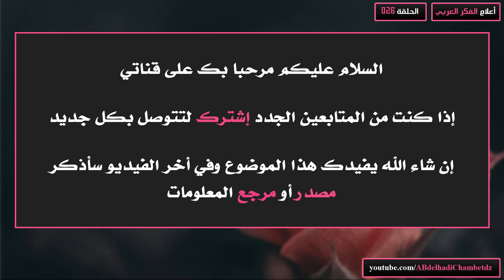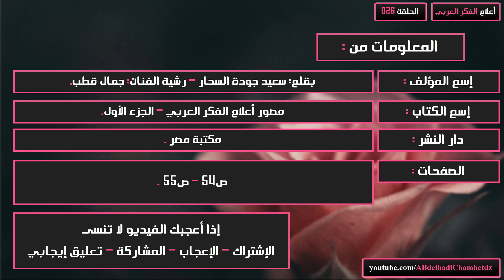تعريف بتوفيق الحكيم (1902-1987م)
الحلقة السادسة والعشرون من سلسلة أعلام الفكر العربي بعنوان تعريف بتوفيق الحكيم (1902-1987م).

✦ــــــــــــــــــــــــــــــــــــــــــــــــــــــــــــــــــــــــــــــــــــــــــــــــــــــــــــــــــــــــــــــــــــــــــــــــــــــــــــــــــــــــ✦

محتوى الحلقة:
00:00 ترحيب وعنوان الفيديو
00:21 تعريف بتوفيق الحكيم (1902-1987م)
02:43 مرجع المعلومات

✦ــــــــــــــــــــــــــــــــــــــــــــــــــــــــــــــــــــــــــــــــــــــــــــــــــــــــــــــــــــــــــــــــــــــــــــــــــــــــــــــــــــــــ✦

الملخص: يُسلط الضوء في هذه السلسلة على كيفية استكشاف مسالك الفكر العربي والتمكن من مفاتيحه. حيث يعرض في هذا السلسلة (موجز سيرة ، أبرز مؤلفاته ، والخارطة الفكرية والأهداف التي اشتغل عليها المؤلف ) لأكثر من مئتان من أعلام الفكر العربي.

✦ــــــــــــــــــــــــــــــــــــــــــــــــــــــــــــــــــــــــــــــــــــــــــــــــــــــــــــــــــــــــــــــــــــــــــــــــــــــــــــــــــــــــ✦

✦ــــــــــــــــــــــــــــــــــــــــــــــــــــــــــــــــــــــــــــــــــــــــــــــــــــــــــــــــــــــــــــــــــــــــــــــــــــــــــــــــــــــــ✦